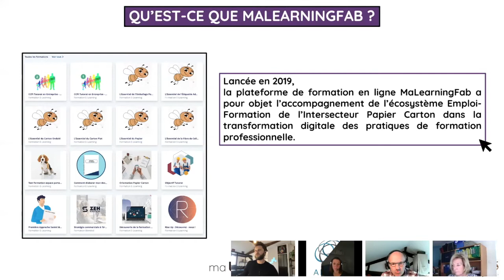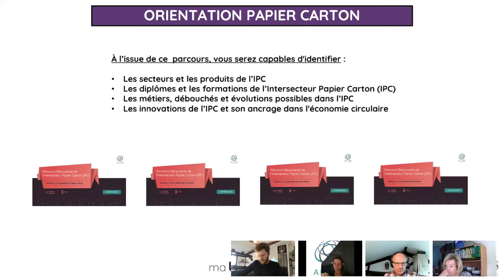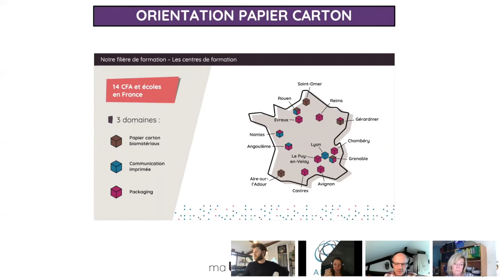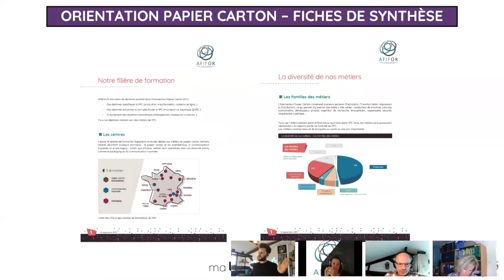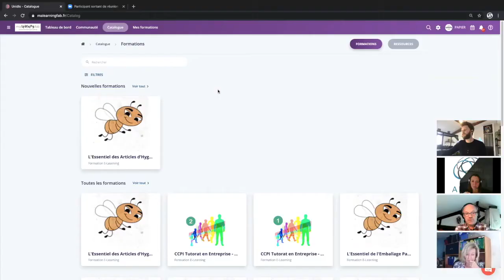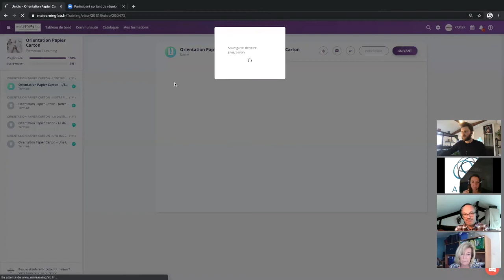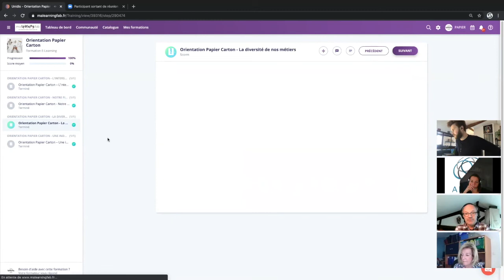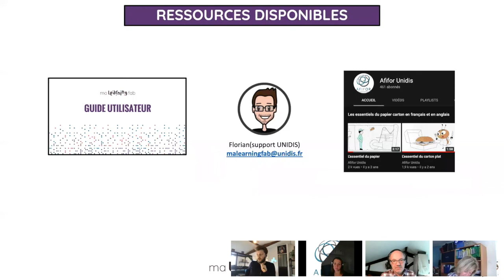Orientation Papier Carton | présentation module 🚀 WEBINAR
Découvrez le Webinar de présentation du parcours ""Orientation Papier Carton” disponible sur la plateforme de formation des Industries du Papier Carton MaLearningFab 🚀

00:00 Introduction
01:17 Qu’est ce que MaLearningFab
09:51 Fiches de synthèse
10:14 Usages possibles
16:26 Témoignages
20:16 Ressources disponibles

À l’issue du parcours ""Orientation Papier Carton”, vous serez capable d'identifier :
🧃 Les secteurs et les produits de l’Industrie Papier Carton (IPC)
🎓 Les diplômes et les formations de l’IPC
💡 Les métiers, débouchés et évolutions possibles dans l’IPC
♻️ Les innovations de l’IPC et son ancrage dans l’économie circulaire

🤔 C’est quoi MaLearningFab ? C’est la formation digitale de la filière Papier Carton.

📦 L'Afifor - Le réseau des centres de formation du Papier Carton, du CAP au BAC+5 📦
L'Afifor, Association Filière de Formation de l'Intersecteur Papier Carton, réunit l'ensemble des acteurs de la formation pour les métiers du Papier Carton, du packaging, de la communication imprimée et des biomatériaux. Ce réseau regroupe 14 centres partenaires (écoles et CFA) répartis sur tout le territoire national et propose des formations pour tous les niveaux de diplômes.

👉 Retrouvez toutes les informations sur les formations et métiers du Papier Carton